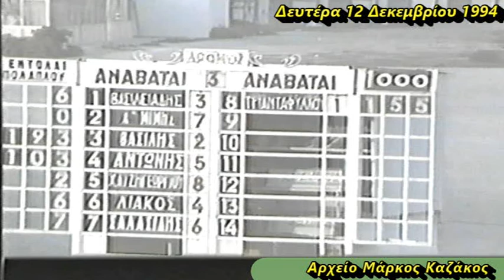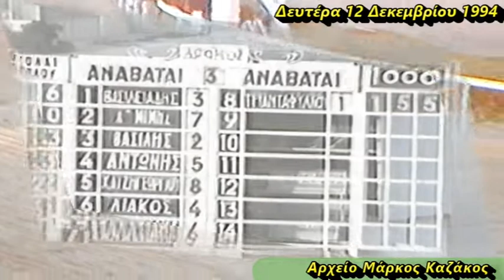ΦΛΑΣ ΕΝ ΓΟΥΙΝΝΕΡ -Βασίλης Μπαριάμογλου 1994/ Ελληνικές Ιπποδρομίες -Ιππόδρομος Φαληρικού Δέλτα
12 Δεκεμβρίου 1994
Ίπποι 3 ετών, Μέδεν, 1000 μέτρα
1ος ΦΛΑΣ ΕΝ ΓΟΥΙΝΝΕΡ : Βασίλης Μπαριάμογλου
 2ος ΦΙΛΟΚΛΗΣ : Κυριάκος Τριανταφύλλου
3ος ΑΡΙΣΤΟΜΑΧΟΣ : Αντώνης Μελισσουργός